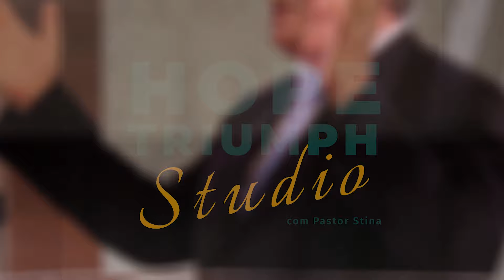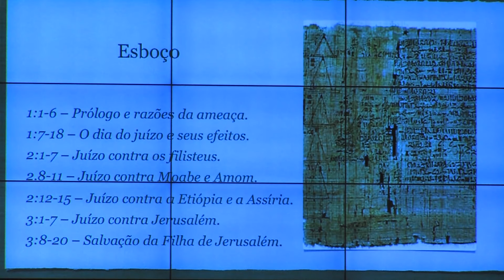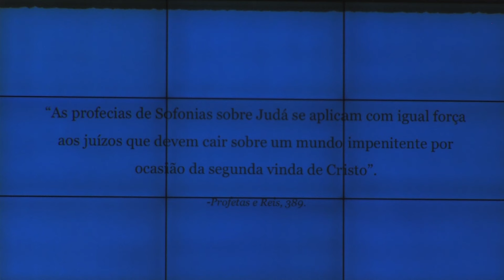AMOR SEM IGUAL I JUÍZO COM MISERICÓRDIA E GRAÇA I Pr Neumoel Stina